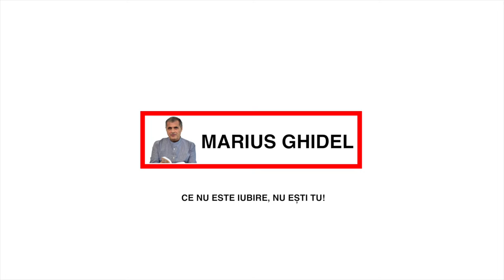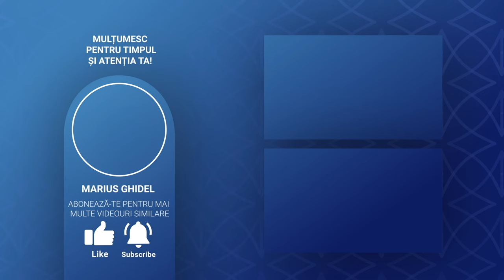853. SINGURA BOALA DE CARE SUFERA OAMENII ESTE LACOMIA DE VIATA, IDOLATRIA